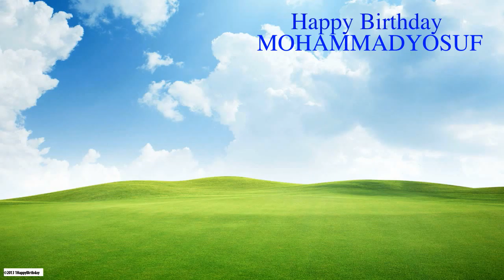MohammadYosuf Birthday Nature & Naturaleza